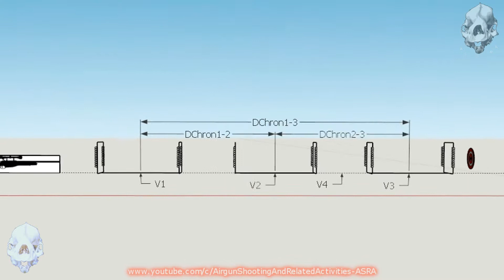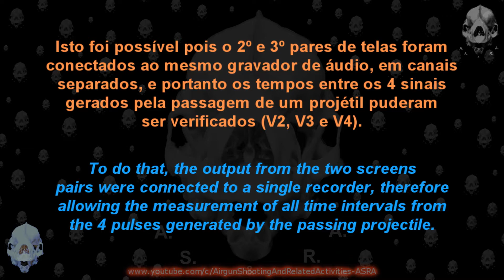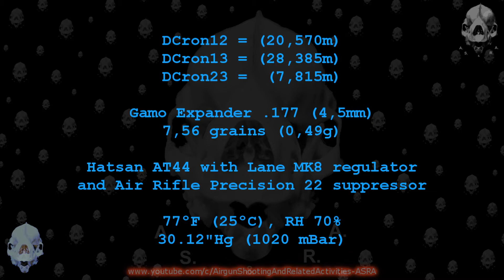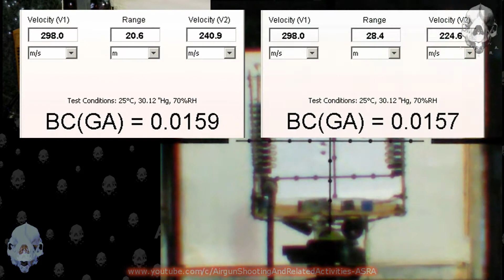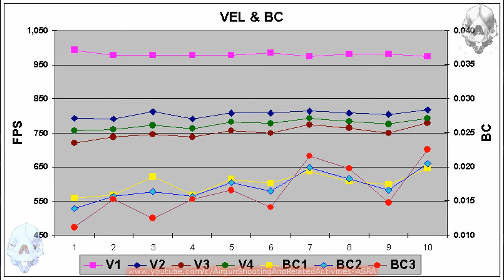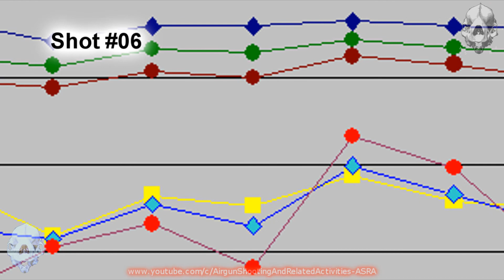Gamo Expander .177 Ballistic Coefficient, 3 Chronographs Experiment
Gamo Expander .177 pellets Ballistic Coefficient (BC).
Three chronographs were used to simultaneously measure velocity at 3 points in the projectile trajectory.